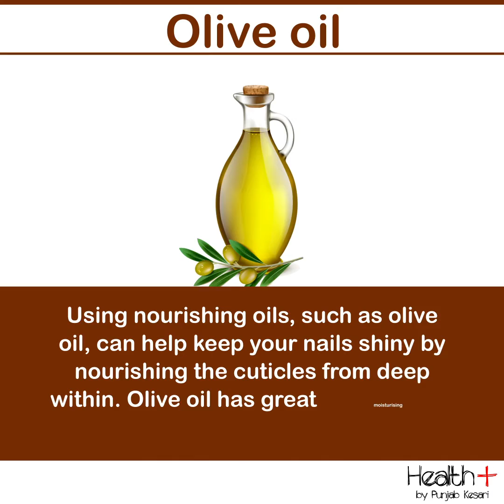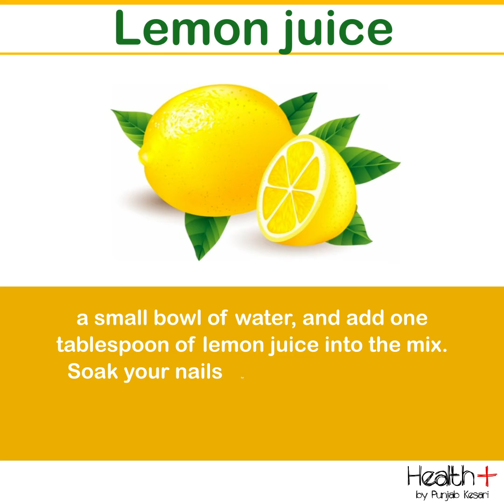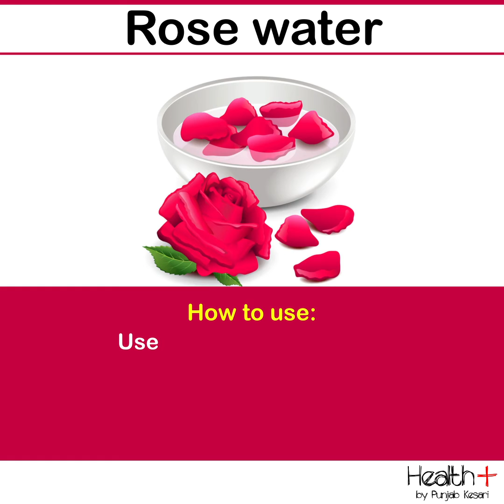Home Remedies To Keep Your Nails Beautiful And Shiny